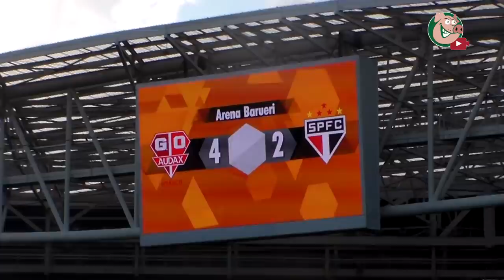O BAGULHO É LOKO - PALMEIRAS 1 X 0 Botafogo SP - TV ALVIVERDE - Paulistão 2017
Palmeiras 1 x 0 Botafogo-SP melhores momentos de
Palmeiras 1 x 0 Botafogo-SP gol &
Melhores Momentos Palmeiras 1x0 Botafogo-SP
Gol de Tchê Tchê Palmeiras 1x0 Botafogo-SP

PALMEIRAS 1X0 BOTAFOGO-SP!
Gols palmeiras 1 x 0 botafogo-sp
Palmeiras 1x0 Botafogo-SP Melhores Momentos

Os Melhores Momentos de Palmeiras 1 x 0 Botafogo-SP - Melhores Momentos (COMPLETO) Paulistão 05/02/2017

Palmeiras Botafogo-SP, Palmeiras e Botafogo-SP 2017, Palmeiras x Botafogo-SP 2017, Palmeiras x Botafogo-SP gols,
Palmeiras x Botafogo-SP melhores momentos, Palmeiras x Botafogo-SP lances, Palmeiras x Botafogo-SP 05/02/2017,
Palmeiras x Botafogo-SP Paulistão 2017, gols Palmeiras x Botafogo-SP, melhores momentos Palmeiras x Botafogo-SP,
Palmeiras 1x0 Botafogo-SP,

Palmeiras x Botafogo-SP online ao vivo 05/02/2017

AO VIVO - Palmeiras x Botafogo-SP - Paulistão 2017

Palmeiras x Botafogo-SP - Rádio Globo ao vivo 05/02/2017

Palmeiras x Botafogo-SP, Ao vivo, 05/02/2017 em HD

Palmeiras x Botafogo-SP - Rádio Jovem Pan ao vivo 05/02/2017

Palmeiras x Botafogo-SP ao vivo Paulistão 2017

Palmeiras x Botafogo-SP - Rádio Bandeirantes ao vivo 05/02/2017

Todos os Melhores Momentos de Palmeiras 1 x 0 Botafogo-SP - Paulistão 2017 em HD

Os Gols de Palmeiras 1 x 0 Botafogo-SP, - Paulistão 2017

Palmeiras 1 x 0 Botafogo-SP - GOLS, Paulistão 05/02/2017

Os Gols de Palmeiras 1 x 0 Botafogo-SP pelo Paulistão 05/02/2017

Palmeiras 1 x 0 Botafogo-SP pelo Paulistão 2017

Palmeiras 1 x 0 Botafogo-SP - melhores momentos - Paulistão 2017

Palmeiras 1 x 0 Botafogo-SP - GOLS - Paulistão 2017

melhores momentos - Palmeiras 1 x 0 Botafogo-SP - Paulistão 05/02/2017

PALMEIRAS 1X0 BOTAFOGO-SP!, todos os gols.

Palmeiras 1x0 Botafogo-SP,

Palmeiras 1x0 Botafogo-SP 05/02/2017,
Palmeiras 1x0 Botafogo-SP gols,
gols Palmeiras 1x0 Botafogo-SP,

Os Gols Palmeiras 1x0 Botafogo-SP,
Palmeiras 1x0 Botafogo-SP Os Gols,

Palmeiras 1x0 Botafogo-SP Paulistão 2017,

OS GOLS DE PALMEIRAS 1X0 BOTAFOGO-SP!

Palmeiras 1 x 0 Botafogo-SP - Melhores Momentos - Paulistão 05/02/2017

Palmeiras 1 x 0 Botafogo-SP - Campeonato Paulista 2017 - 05/02/2017

Melhores Momentos - Palmeiras 1 x 0 Botafogo-SP - Paulistão 05/02/2017 HD

Palmeiras 1 x 0 Botafogo-SP gols melhores momentos - Paulistão 2017

Gols - Palmeiras 1 x 0 Botafogo-SP - Paulistão 2017

Melhores Momentos – Gols de Palmeiras 1 x 0 Botafogo-SP – Paulistão (05/02/17)

melhores momentos - Palmeiras 1 x 0 Botafogo-SP - Paulistão 2017

Palmeiras e Botafogo-SP GOLS - 05/02/2017

Palmeiras e Botafogo-SP Melhores Momentos - Paulistão 2017

OS MELHORES MOMENTOS DE PALMEIRAS 1X0 BOTAFOGO-SP!

Palmeiras 1x0 Botafogo-SP,

Palmeiras Botafogo-SP 2017,
Palmeiras Botafogo-SP gols,

Palmeiras x Botafogo-SP 2017,
Palmeiras x Botafogo-SP gols,

Palmeiras x Botafogo-SP melhores momentos,
melhores momentos Palmeiras x Botafogo-SP,

Palmeiras x Botafogo-SP lances,
Palmeiras x Botafogo-SP 05/02/2017,

Palmeiras x Botafogo-SP Paulistão 2017,

TODOS OS GOLS/LANCES/MELHORES MOMENTOS DE PALMEIRAS 1X0 BOTAFOGOB-SP!

Palmeiras 1 x 0 Botafogo-SP, Melhores Momentos - Campeonato Paulista 05/02/2017

Palmeiras 1 x 0 Botafogo-SP Gols & Lances - Paulistão 2017

Palmeiras 1 x 0 Botafogo-SP - Gols & Melhores Momentos - 05/02/2017 HD

GOLS - Palmeiras 1 x 0 Botafogo-SP, Ao Vivo, Paulistão 2017